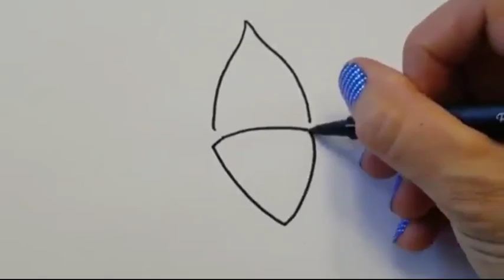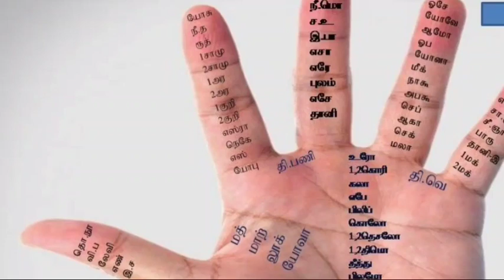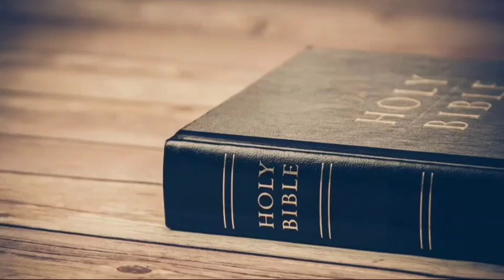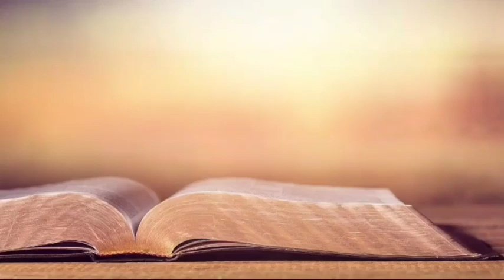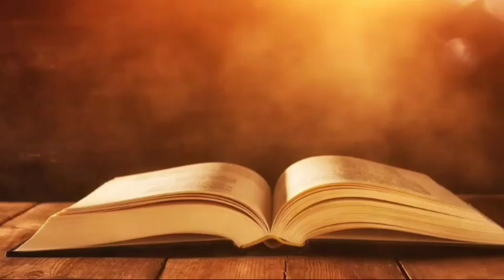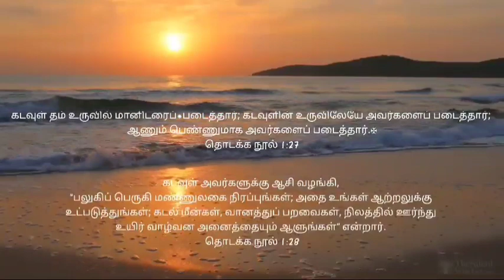Day 1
தருமபுரிமறைமாவட்டம். நாள் 1